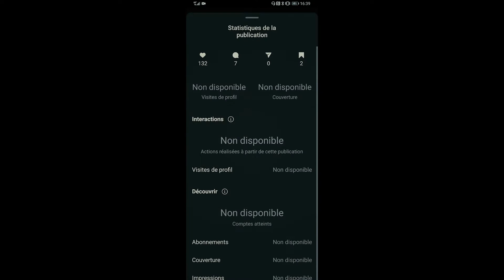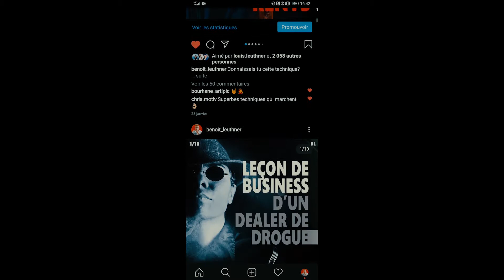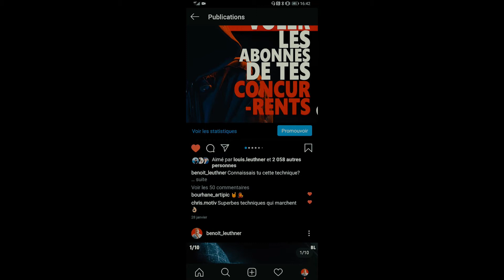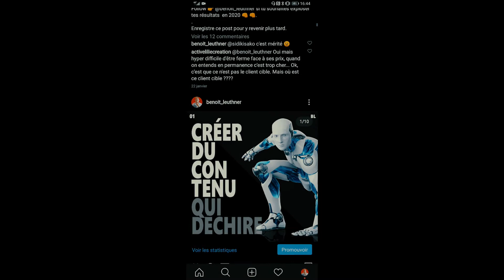Faut il Créer des Carrousels Instagram en 2020 ?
Tes 1000 premiers vrais fans sur Instagram en 30 jours. Formation offerte

Tu peux m'aider à améliorer mon contenu en répondant à ce court formulaire

- Podia (plus cher que systeme.io mais plus intéressant pour l'expérience utilisateur)

Mes différents réseaux :

Mon Intagram : benoit_leuthner

Depuis tout jeune j’ai toujours aimé créer des choses. j’étais passionné de dessin de sculpture au point que les personnes de ma classe me surnommaient “le dessinateur professionnel”

Pourtant je me suis dirigé à la moitié de mon lycée vers quelque chose de totalement différent, la viticulture. J’étais persuadé que la créativité ne pouvait en aucun cas devenir mon métier.

Fatale erreurs. A la fin de mon Bac pro, je ne me présente pas à l’examen par peur de l’échec. Je n’ai jamais eu confiance en mon potentiel et je souffrais de timidité maladive.

Rien que le fait d’imaginer passer un oral me donnait des sueurs froides. Parler à des gens, n’en parlons même pas.

Après cet échec j’ai pris une décision radicale. Sortir de cette boucle infernale et enfin vivre de ce qui me passionne réellement.

En 2017 J’ai pris ma caméra et j’ai commencé à créer du contenu. Au début comme tout le monde ce n’était pas pertinent mais enfin j’avais trouvé ce truc magique de la création sur internet.

Je passais des heures devant mon ordinateur à fignoler des photos des vidéos et j’adorais vraiment ce que je faisais.

Toutes ces actions m’ont conduit aujourd’hui à vivre enfin de ce qui me passionne réellement, la création de contenu sur internet.

Je me suis spécialisé dans ce domaine et ma mission est d’aider toutes les personnes qui se trouvent dans mon ancienne situation.

Si tu as un talent caché, tu es créatif, tu penses que cette passion ne sera jamais plus qu’un hobbies, tu es au bon endroit.

Alors prêt à rejoindre l’aventure des créateurs ?